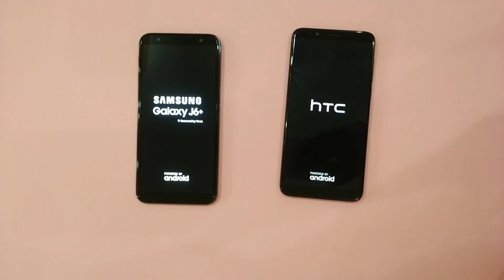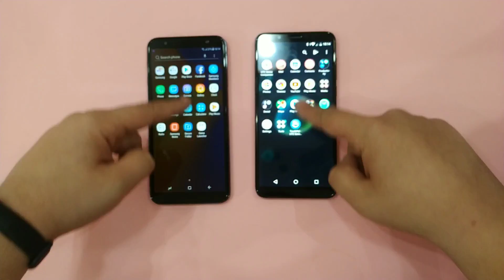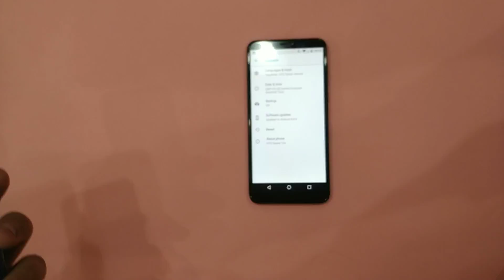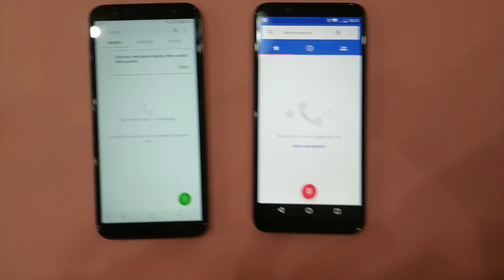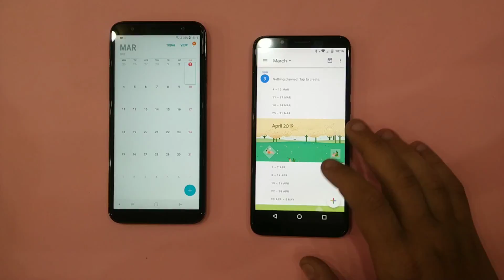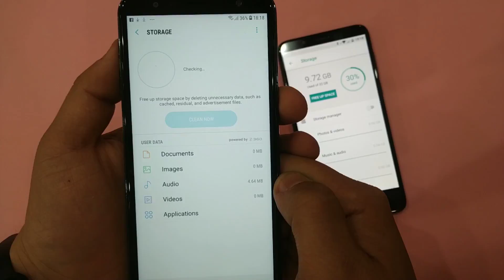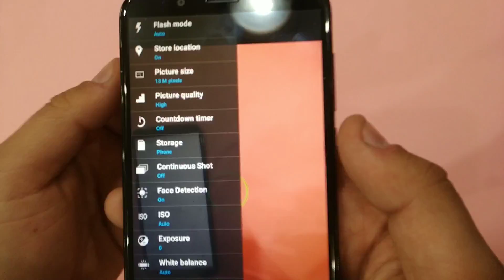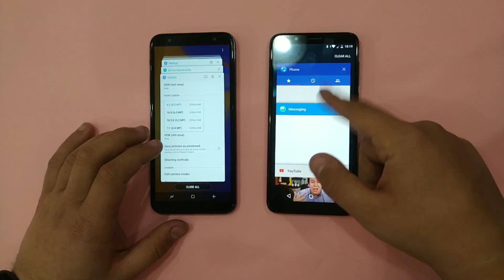Samsung Galaxy J6+ vs HTC Desire 12+